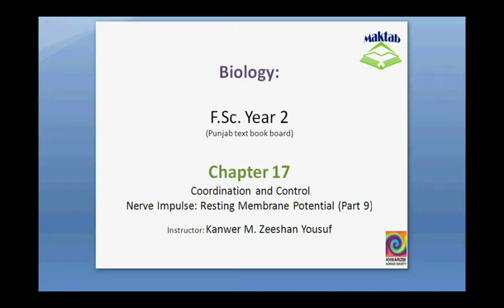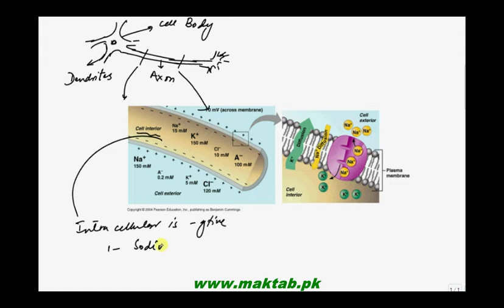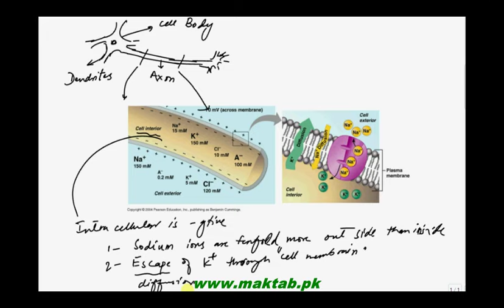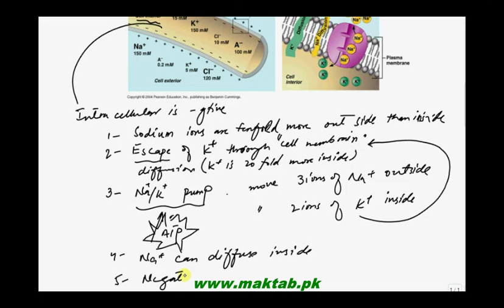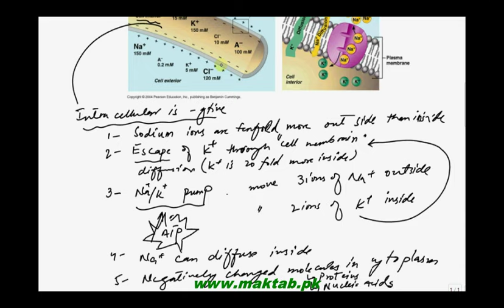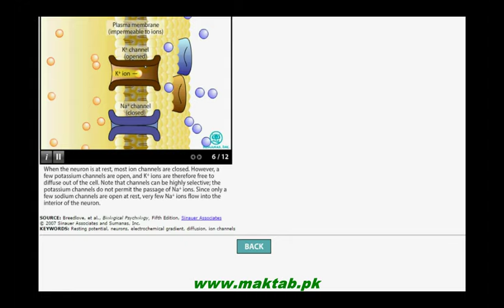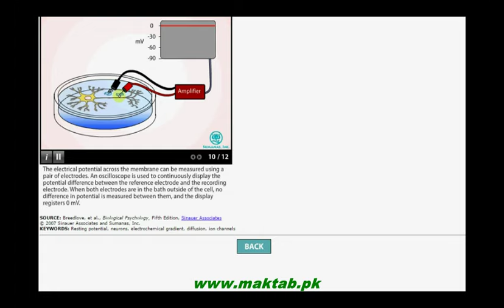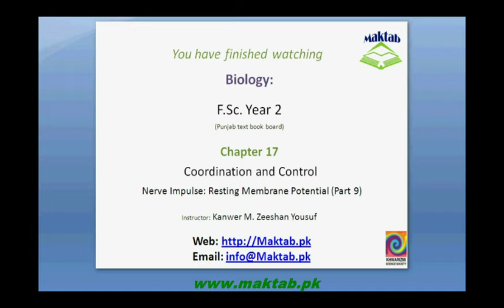FSc Biology Book2, CH 17, LEC 9: Nerve Impulse and Resting Membrain Pottential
This video lecture from Coordination and Control (F.Sc. second year Biology)  covers about the Nerve impulse and resting membrane potential of neurons. Find more e-learning material and educational video lectures in Urdu at maktab.pk. These videos are free to use for promotional and commercial purpose by keeping the credits to Maktab.